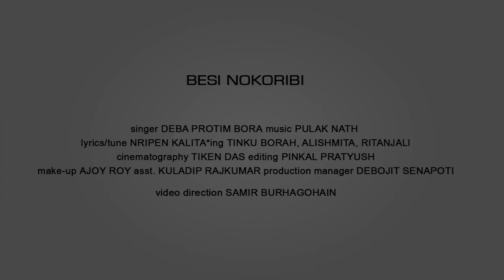Besi Nakoribi Video directed by Samir Buragohain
Vodeo Director : Samir Buragohain
Singer : Deba Pratim Bora
Lyrics/ tune : Nripen kalita
*ing Alishmita ,Tinku, Ritanjali
Editing : Pinkal Pratyush
asst Kuladip Rajkumar
Production manager : Debajit Senapati
Bora production Present